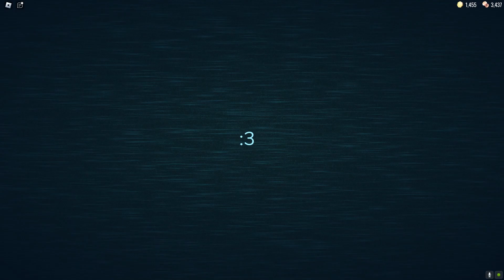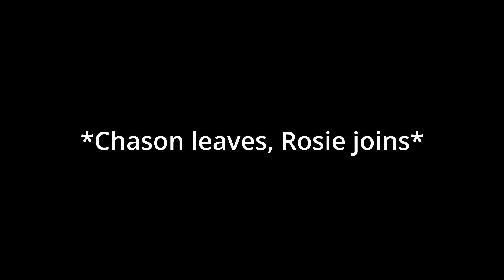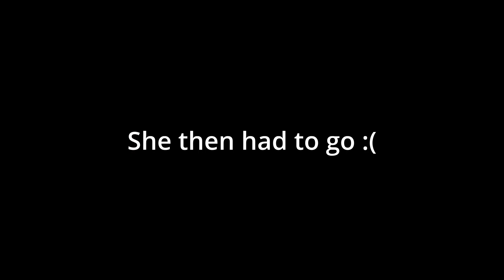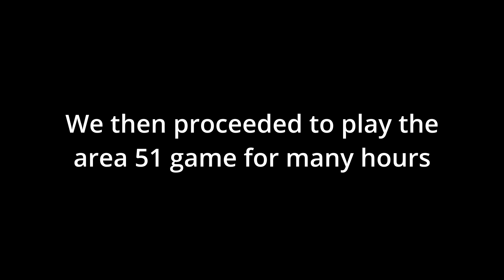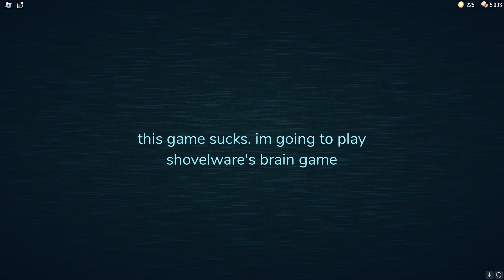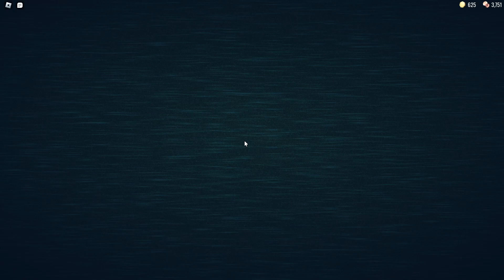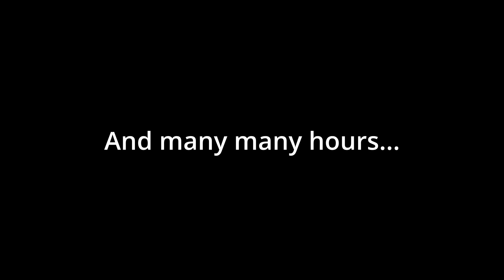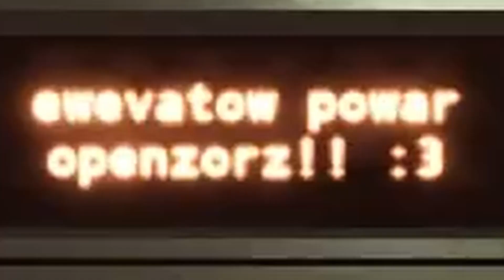Doors: Super Hard Mode (April Fools)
This took very very long